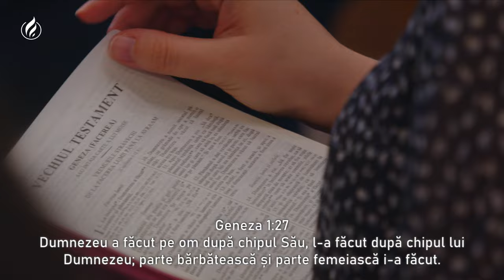David Lavric - Scopul vieții noastre pe Pământ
Biserica Nr. 1 Carpați, Cluj-Napoca - mesaj de încurajare și zidire spirituală, rostit de pastorul David Lavric, în data de 18 noiembrie 2024. Predici pentru vremuri grele